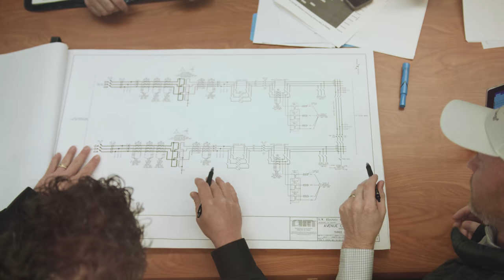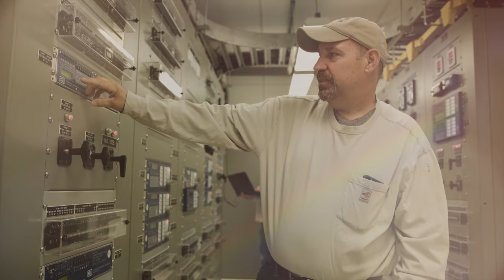NW Electric Cooperative-A Culture of Safety